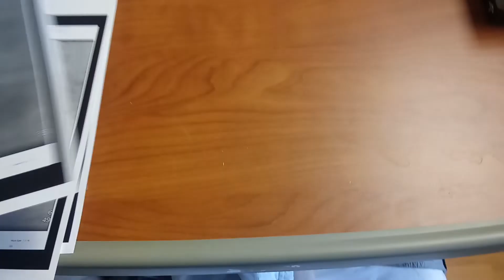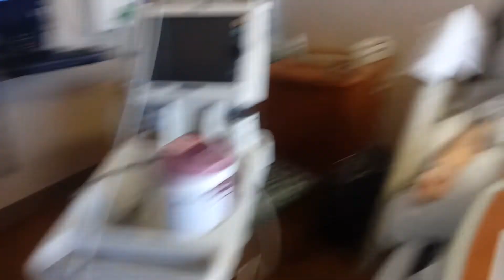Update As Promised!